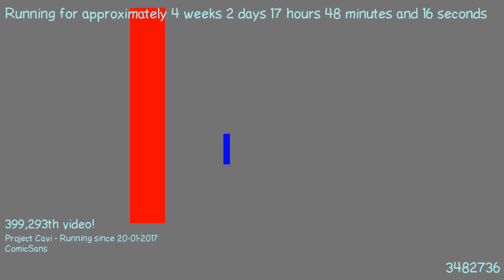1487605948 - Webdriver Cavi - O